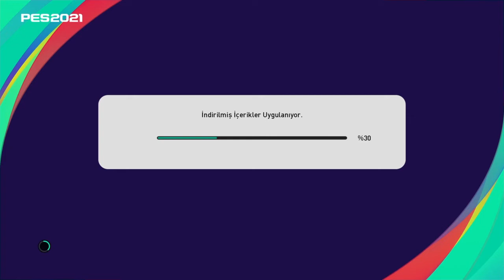Pes Güncelleme oyun güncelleme